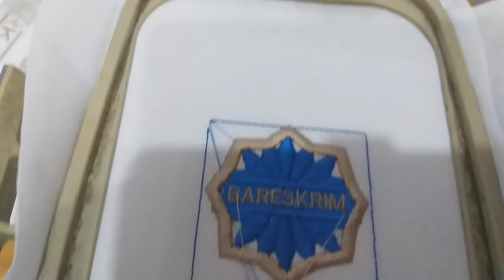Pusat service mesin bordir terbaik penuh saran yang bijaksana - KIAN PERKASA SCMB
KIAN PERKASA SCMB (SERCIVE CENTER MESIN BORDIR ) Pusat service mesin bordir